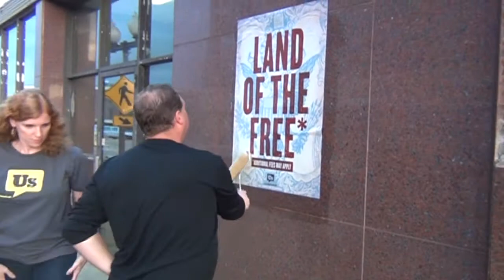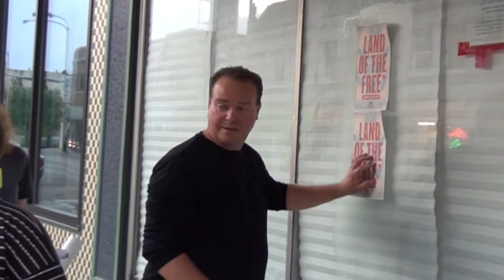July 2013 Land Of The Free Postering - Rockford IL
We need to take a stand and speak out against today's tyrants: The moneyed interests who bend the levers of power to pad their bottom lines at our expense.  Nate Duval, an all-star graphic artist who usually draws for Dave Matthews, The Black Keys and Phish donated this gorgeous poster to our movement to help us make a statement against the corruption.